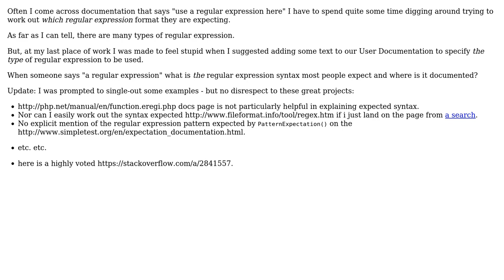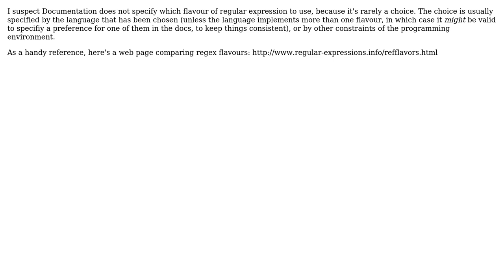Documentation often ommits to specify which flavour of regular expression to use, so is there a...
Software Engineering: Documentation often ommits to specify which flavour of regular expression to use, so is there a default flavour that we should all be familiar with?

With thanks & praise to God, and with thanks to the many people who have made this project possible! | Content (except music & images) licensed under CC BY-SA | Music | Images & others | With thanks to user Rook user JW01 user FrustratedWithFormsDesigner and the Stack Exchange Network Trademarks are property of their respective owners. You are responsible for your own actions.